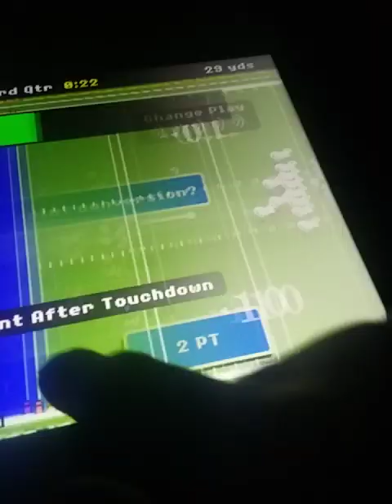RB iPad Gameplay 565